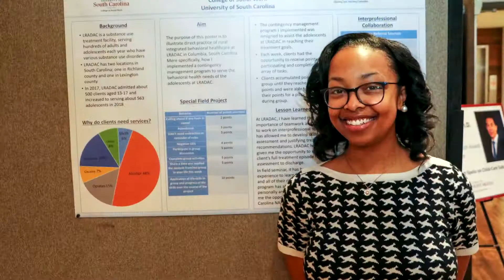College of Social Work Slideshow 2021